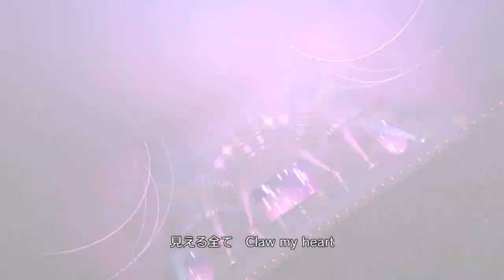【デレステMV】Claw My Heart(GAME ver.)早坂美玲ソロ曲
今回のMVは、本日デレステ に実装された、美玲ちゃんのソロ曲「Claw My Heart」です。

いや～カッコイイ曲ですねぇ
前回のカバー曲である「rage of dust」のときもそうですが、美鈴ちゃんの可愛らしい声はこの手のカッコイイ系の曲にはすごくマッチしていますね。
最近、キャラクターじゃなくて歌声の良さで担当が増えていますが、美鈴ちゃんも担当になってしまいそうです。

衣装は、SSRをお迎えしていませんので、ドレスショップ衣装の「リトル・カラフル」衣装を着て貰い、バックにも同じ衣装のLittlePOPSのメンバーで揃えました。